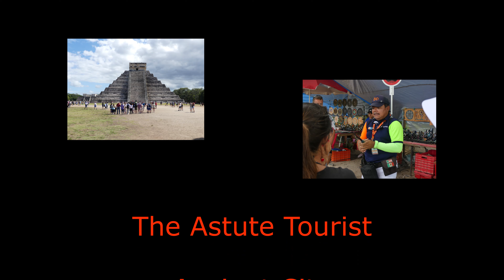The Ancient City of Chichen Itza Myan Ruins!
Come with us as we visit the Ancient City of Chichen Itza and all that this archaeological site has to offer. Discover the Myan ruins and the site where humans were sacrificed to please the gods! We had so much find discovering the history here. The local people sell all types of local goods including gifts, crafts and food. If you plan on videoing your trip here you need to purchase a filming permit for just $3.00 US Dollars. It was well worth it. This Ancient city is for the novice and the well rounded history buff. I recommend this trip to everyone you seeks fun and adventure.